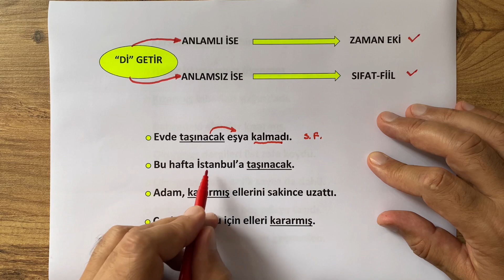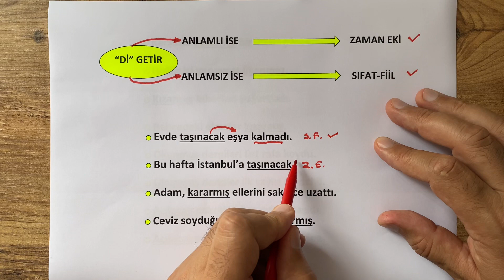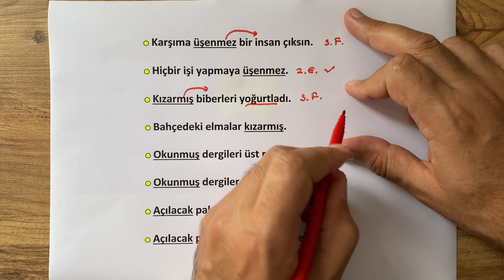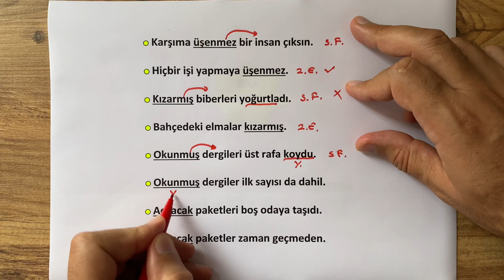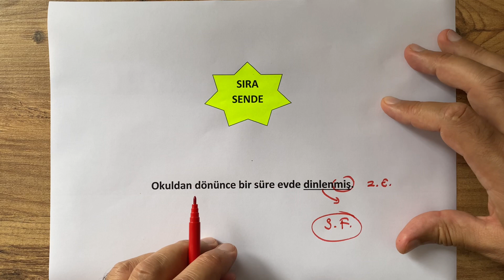SIFAT-Fiil / ZAMAN EKİ - Hasan GÜLER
Sıfat-fiil ekleri ile zaman eklerini karıştırmayın!